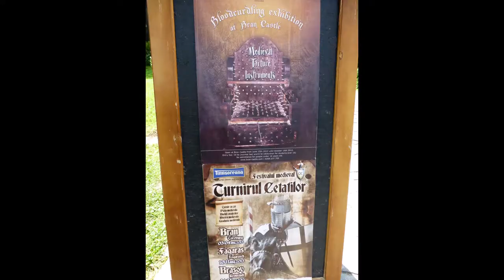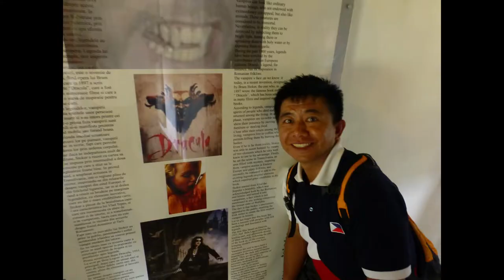Dracula's Castle, Romania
So why is Bran Castle, a lovely, 13th-century palace near Brasov in Transylvania, known far and wide as Dracula's Castle?  Blame a mishmash of expediency, misconception and a yearning to connect in some way with the most notorious character in English fiction.  The conventional wisdom goes like this: Bram Stoker wrote Dracula, basing his vampire count on real-life, 15th-century Romanian nobleman Vlad Tepes (the Impaler), who was infamous for skewering his enemies on stakes.  Tepes lived in Bran Castle, which is a dead ringer for Dracula's mountain lair as described in the novel. So, the Stoker-Tepes-Bran connection is obvious. Right?  Except that it's also nonsense, says Dr. Elizabeth Miller, a world-renowned expert on all things Dracula.  "Bram Stoker never even heard of Bran Castle, and Dracula owes nothing to Vlad's atrocities," says Miller, a retired professor at Newfoundland's Memorial University and president of the Canadian chapter of the Transylvanian Society of Dracula trans_soc_dracula.html), a society dedicated to the serious study of Dracula in fact and fiction.   Miller, debunker of myths about Dracula and Vlad in books, TV shows and lectures, has scoured Stoker's original research notes and found only one significant link between Stoker and Vlad -- the name Dracula.  "Stoker was going to call his main character Count Wampyr," she says. "His notes mention a book with scant information about a ruler named Dracula (whom we know as Vlad the Impaler).  "Stoker liked the name because, according to the source, it meant the devil."  She attributes the confusion surrounding Bran to two sources: a 1972 book In Search Of Dracula, which first floated the alleged Dracula-Vlad link, and guides anxious to satisfy the blood lust of tourists.     "I was at a conference in Romania (in the 1990s), and the then-curator of Bran Castle blamed the whole thing on an American group who were on a zip-through tour -- one of those five- countries-in-seven-days things," Miller says.  "They wanted to see Dracula's castle."  Bran fit the bill, both because of the '72 book and because there are similarities between it and the description of the count's castle in Dracula.